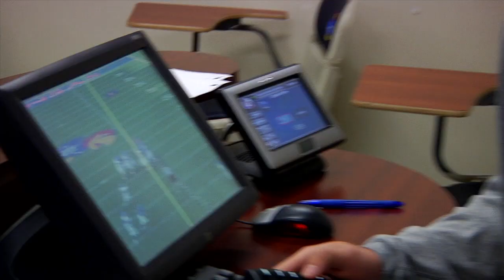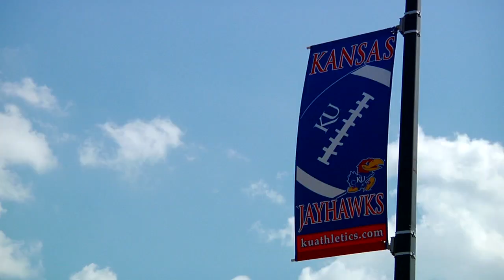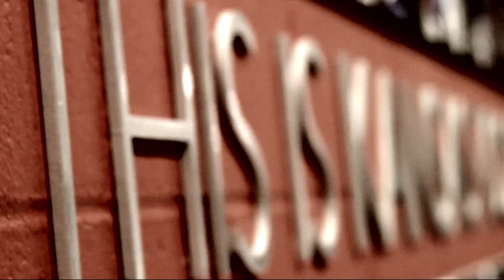The Gridiron - Episode 2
An inside look at the second week of Kansas Footballs training camp!